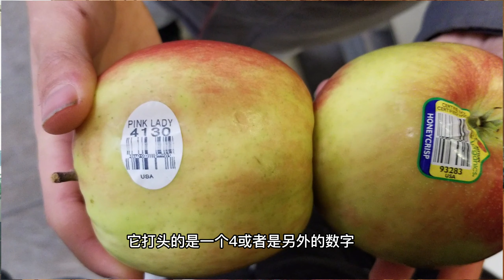46种蔬果最新排名，谁最脏？谁最干净？种菜买菜前必须看一遍！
EWG 公布的2021年46种蔬果排名，从污染最严重到最干净：
1. 草莓 2. 菠菜  3. 羽衣甘蓝和芥菜  4. 油桃  5. 苹果  6. 葡萄  7. 樱桃  8. 桃子  9. 梨  10. 甜椒和辣椒11. 芹菜  12. 番茄 13.土豆 14.樱桃番茄 15.生菜 16.蓝莓 17.黄瓜 18.李子 19.四季豆 20.橘子 21.葡萄柚 22.覆盆子 23.脆豌豆 24.橙子 25.胡萝卜 26.南瓜 27.西葫芦 28.香蕉 29.地瓜 30.西瓜 31.芒果 32. 哈密瓜33. 香瓜34.蘑菇 35.花椰菜 36.猕猴桃 37.卷心菜 38.西兰花 39.芦笋 40.茄子 41.冷冻甜豌豆 42.木瓜 43.洋葱 44.菠萝 45.甜玉米 46.牛油果